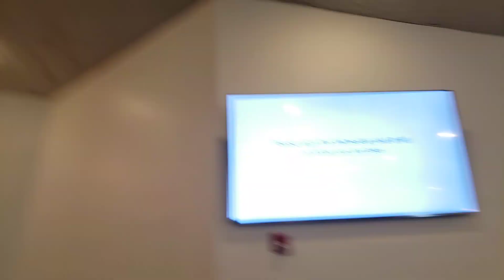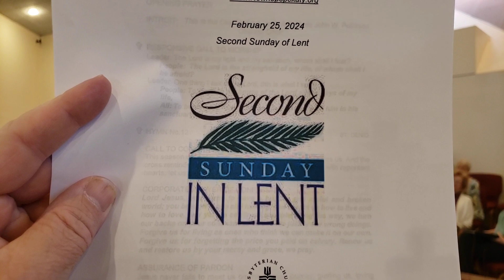Sunday Worship Service ✝️ (February 25, 2024) Part 01